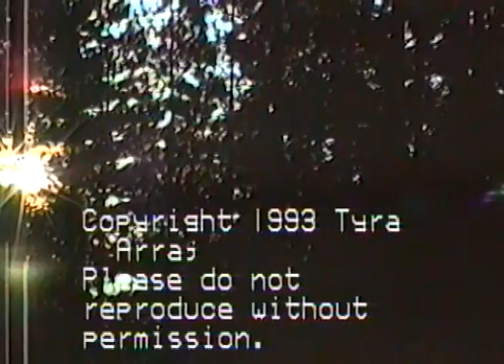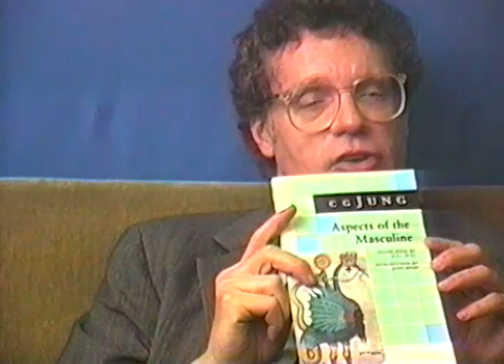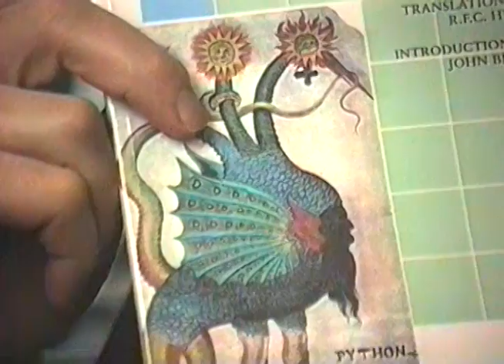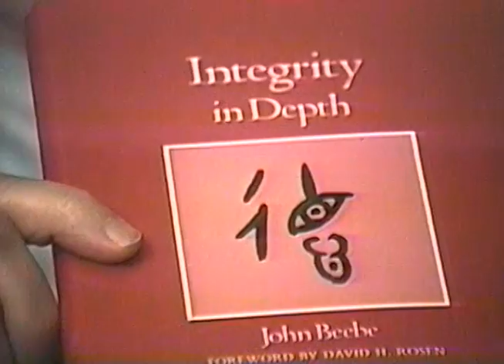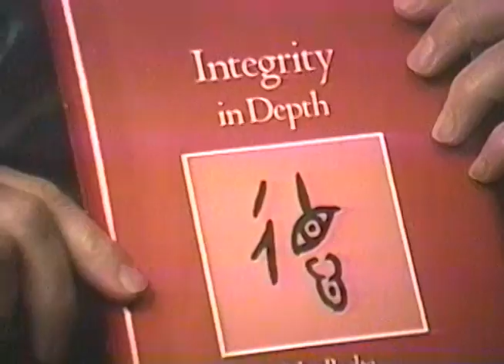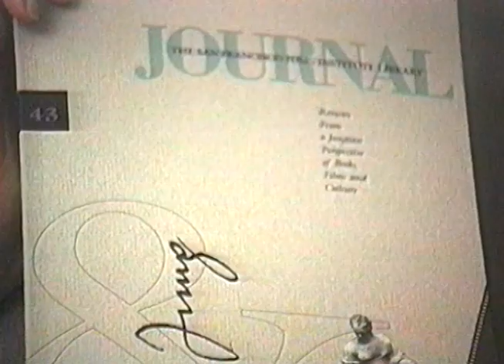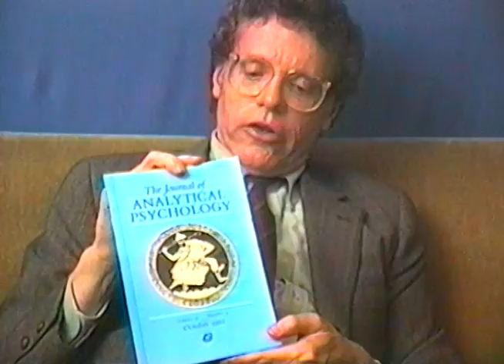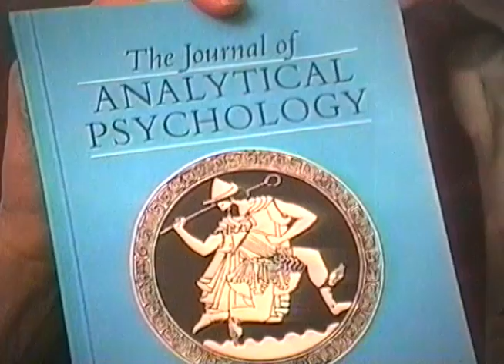A Jungian Analyst Talks about Psychological Types: A Visit with John Beebe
John Beebe, M.D., is a Jungian analyst, editor of the San Francisco Jung Library Journal, co-editor of the Journal of Analytical Psychology, and an expert on Jung's psychological types. While many people have become familiar with psychological types as a way of examining the differences between people, Dr. Beebe has been pioneering their use intrapsychically as a way to explore the depths of the psyche. Trained at the Jung Institute in San Francisco with its strong tradition of interest in typology, in this wonderfully informal interview he gives us an intimate glimpse of what this neglected dimension of typology looks like in practice. He explains how his analysands often come to their own insights into their psychological types, and how he, himself, discovered the importance of dreams through his own depression, and encountered his own anima in the form of a Chinese laundress. And he deals with related questions about types and archetypes, and types and the inferior function.